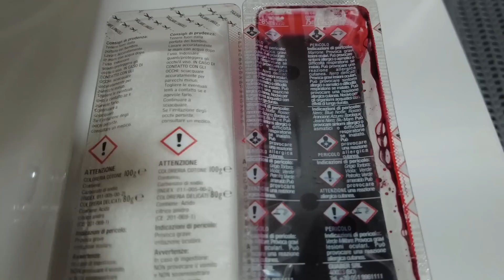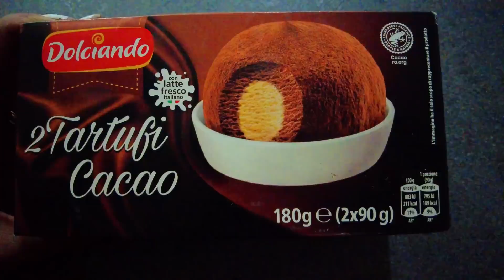RECUPERE EL OTRO CANAL?🤔|QUE PASARÁ CON MI PAPÁ?💥|QUIEN ES MAS CALIENTE?@Detrasdemiventanavlogs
Hola mis ventaneros !¡¡por aquí les comparto un poco de mis experiencias de vida como enmigrante latina en Italia 💛Espero que les guste y si es así , apoyenme regalandome un like y siguiendome en mis redes sociales.
Muchísimas gracias!!!💛💛

💛Perfil Instagram:Detrás de mi ventana

💛Video recomendado:

💛Página de Facebook:Detrás de mi ventana